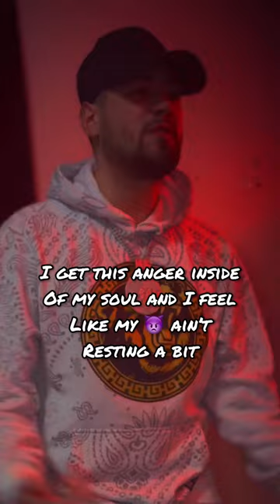parker jack self talk 3